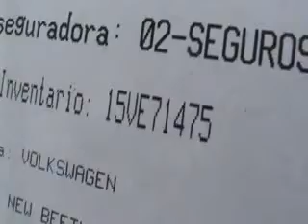SUBASTASMA VOLKSWAGEN, BEETLE GLS COUPE 2003